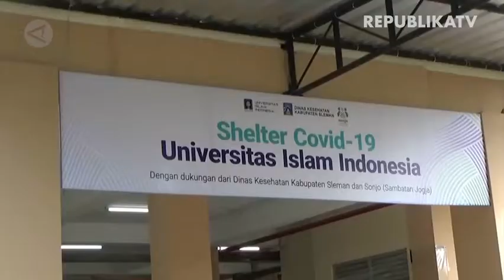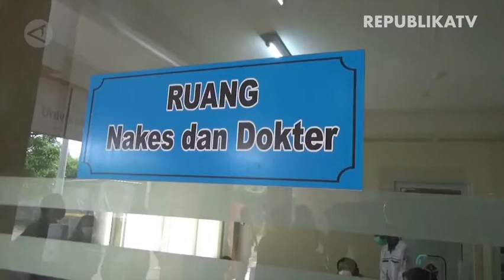Hadapi Lonjakan Covid-19, Rusunawa UII Jadi Tempat Isolasi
Pemerintah Kabupaten Sleman bersama Universitas Islam Indonesia (UII) dan gerakan kemanusiaan Sambatan Jogja (Sonjo) membuka shelter baru untuk karantina pasien Covid-19, Senin (14/6). Shelter yang menempati Rumah Susun Mahasiswa (rusunawa) UII diperuntukkan untuk pasien Covid-19 tanpa gejala dan gejala ringan. Tempat isolasi ini bisa dipergunakan mulai 15 Juni.